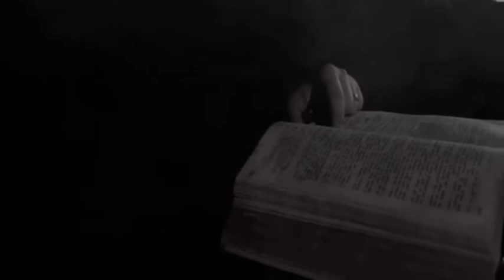NAHUM The Vision Of Apocalypse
Groupe : Nahum
Titre - The Vision Of Apocalypse
Pays : Czechia
Genre : Death/Thrash Metal